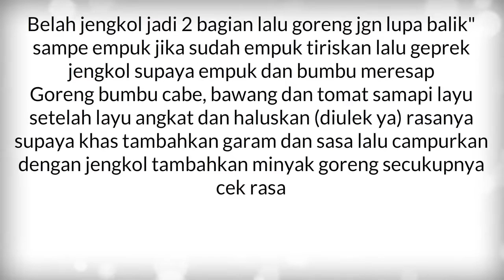Resep Masakan Jengkol Balado Lezat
Kumpulan resep masakan terbaru resep masak jengkol bumbu balado juga berbagai tips memasak. Semua tentang menu masakan sehari – hari dan berbagai tips resep dan cara masak jengkol balado akan dibahas di chanel ini. Selain itu semua info memasak yang mudah dan praktis tentang menu masakan jengkol balado yang lezat serta juga kreasi menarik masakan khas dibahas lengkap. Untuk masak jengkol bumbu balado istimewa sangatlah mudah dan juga simpel. Untuk yang hobi memasak daftar atau catatan cara membuat masakan jengkol balado sederhana yang simpel dan lezat merupakan hal yang wajib dimiliki agar tidak bingung saat akan memasak, selamat mencoba.